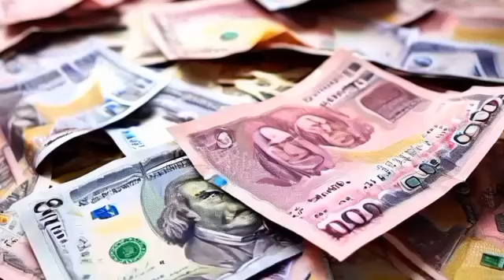Iraqi dinar news today | Intel Guru FRANK26 Anticipates Key Announcement in Iraqi Currency Realm🗞️😲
FRANK26 Foresees Iraqi Currency Announcement Amidst Anticipation
Intel Guru FRANK26 Anticipates Key Announcement in Iraqi Currency Realm
Iraqi Currency Watch: FRANK26 Highlights Shift in Anticipation
Anticipation Peaks as FRANK26 Signals Imminent Iraqi Currency Update
FRANK26: Iraqi Currency Landscape Shifts Towards Anticipated Announcement
Heightened Expectations: FRANK26 Eyes Significant Milestone in Iraqi Currency
FRANK26 Points to Imminent Announcement on Iraqi Currency Restrictions
iraqi Banking Sector Buzzing: FRANK26 Emphasizes Awaited Announcement
FRANK26 Optimistic as Anticipation Grows for Iraqi Currency Announcement
Investor Alert: FRANK26 Highlights Potential Opportunities in Iraqi Currency Shift
dinar news today 💥 Latest New Of Iraqi Dinar month of RV CBI ANNOUNCED DATE Of Revaluation And New Exchange Rate
latest Iraqi dinar news today
Iraqi dinar news today
Iraqi Dinar
Iraqi dinar guru
dinar Guru news today
Iraqi dinar news About Revaluation
Intelli-nvest
Iraqi dinar revaluation news last 24 hours
Currency corner
Currency insider
Frank26
Melanie hinds
Iraqi dinar rv latest news today
Online faiyaz
Dinar info
Pimpy intel